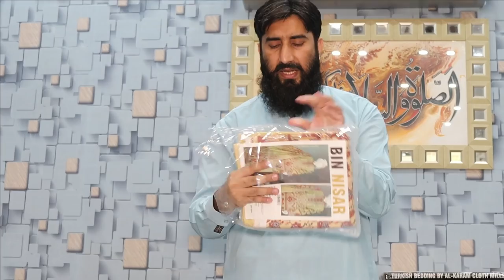SUPER OFFER ON LAWN SALE